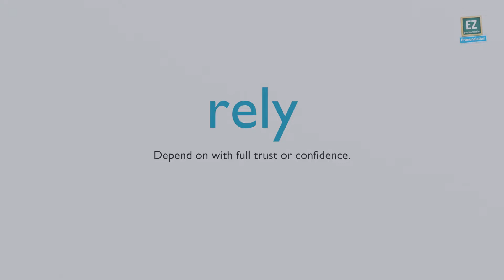How to pronounce rely ?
Depend on with full trust or confidence.